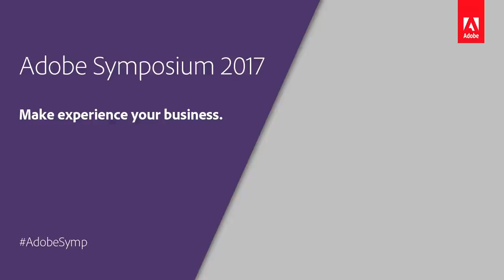John Travis | Adobe | Adobe Symposium Amsterdam 2017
Adobe Symposium Amsterdam | Monday 6 November 2017

John Travis, VP EMEA Marketing at Adobe, advises to really know your customer and to think about the journey the customer will experience with a brand.